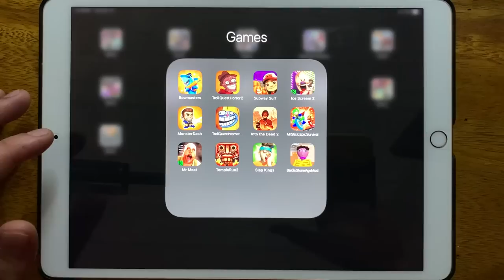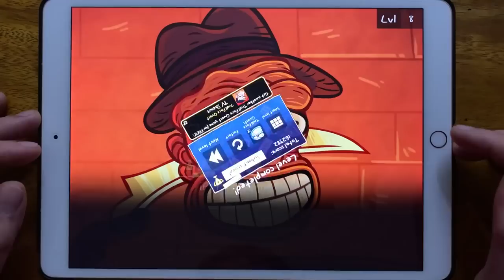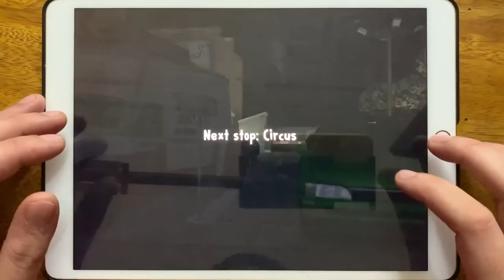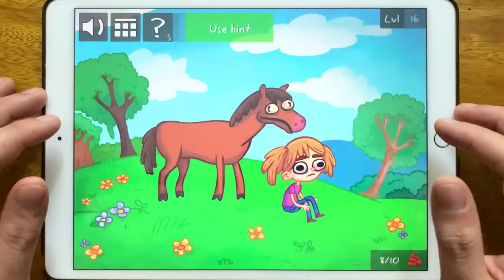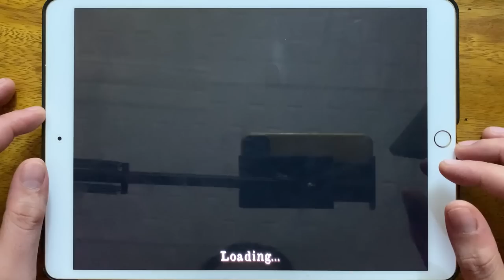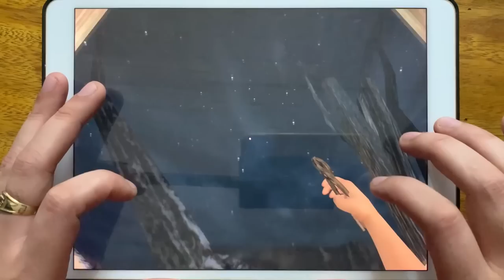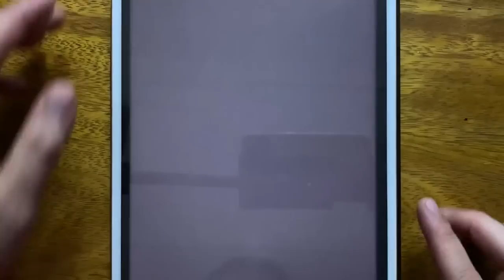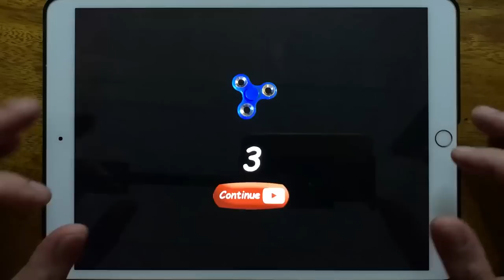Bowmasters Classic, Troll Quest Horror 2, Subway Surf, Ice Scream 2, Monster Dash...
Bowmasters Classic, Troll Quest Horror 2, Subway Surf, Ice Scream 2, Monster Dash, Troll Quest Internet Memes, Into the Dead 2, Mr Stick: Epic Survival, Mr Meat, Temple Run 2, Slap Kings, Sponge Basics